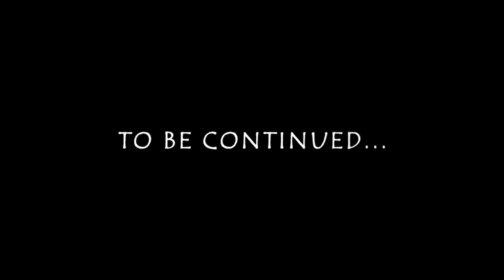Cosminel , NEVEU , IMOGEN Best Of Funny Part 1